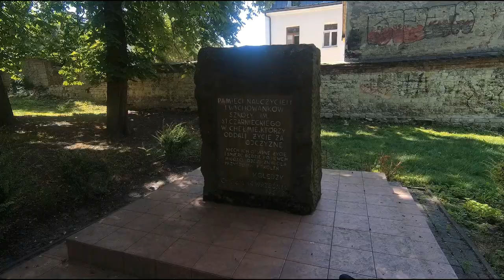Chełm, Dziura w murze. 24.07.2023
Kolejny spacer po Chełmie.